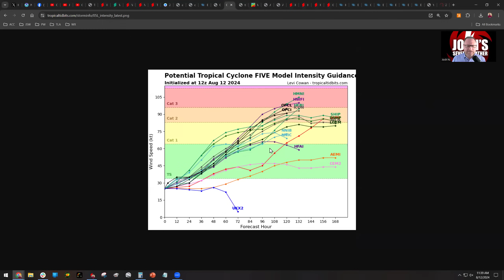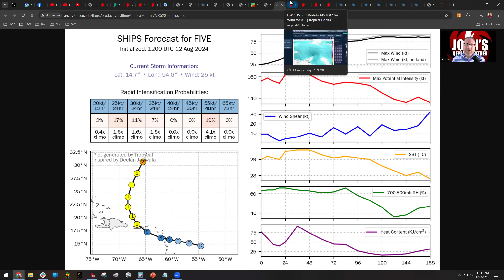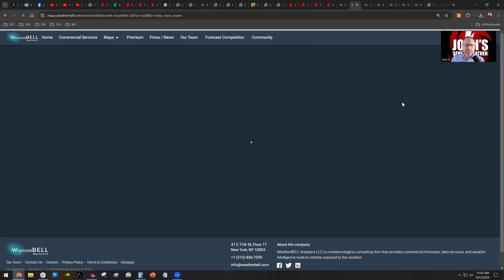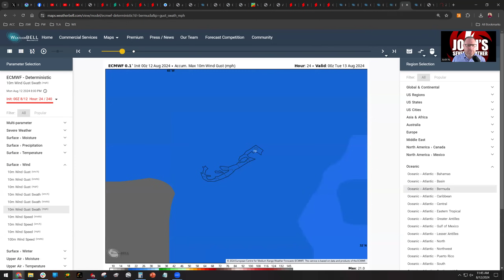8/12/24: Ernesto Expected to Form Soon - Putting the Caribbean on Alert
Potential Tropical Cyclone Five is racing towards the northeastern Caribbean, with tropical storm warnings in effect for the Leeward Islands, Virgin Islands, and Puerto Rico. The next name on the list is Ernesto. This video analyzes the potential track, timing, and impacts of this developing storm.